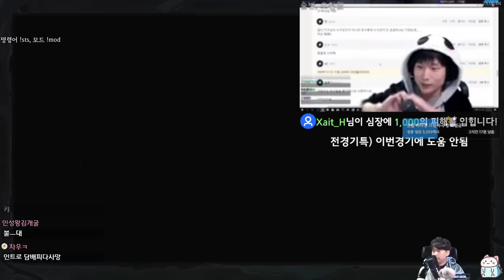담배중독 {Slay the Spire} {슬레이 더 스파이어}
대단원 사기다